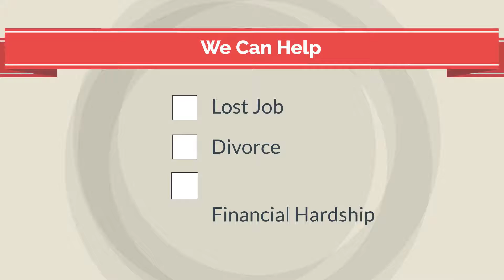Sub 2 Offer Explainer video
All rights to the Client!
This video is uploaded on youtube for portfolio purposes only!